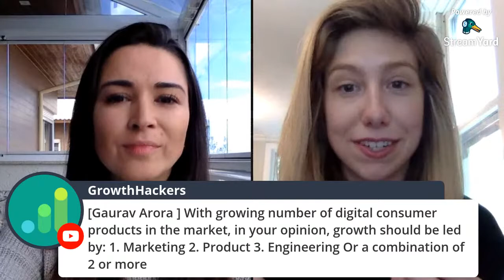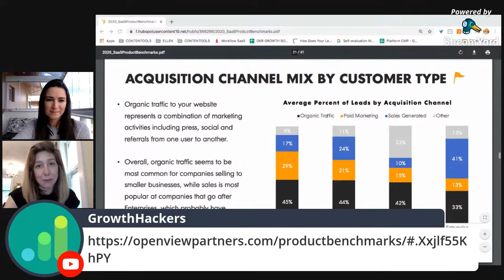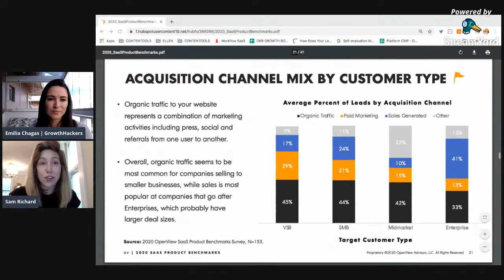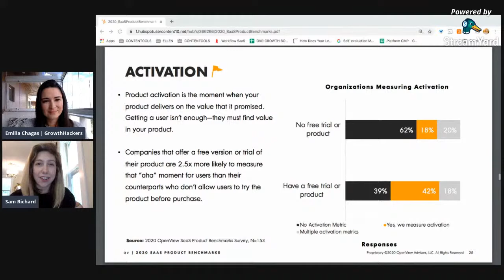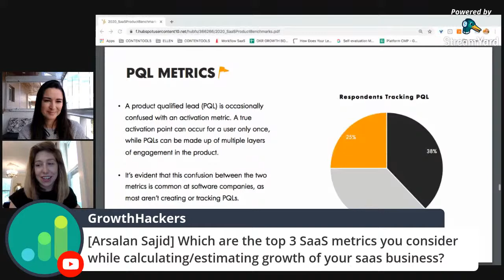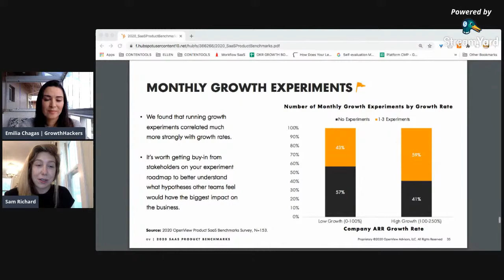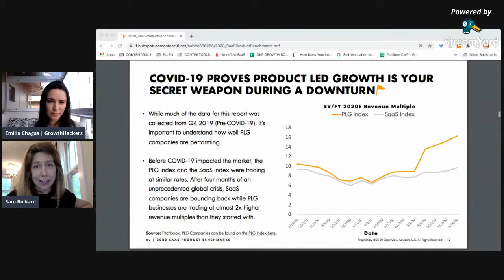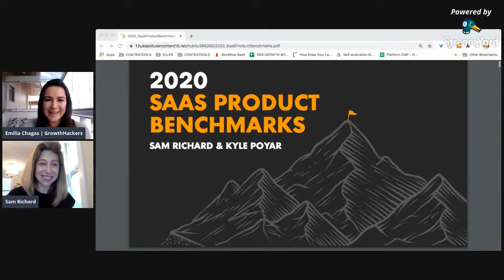AMA with Sam Richard, OpenView Partners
In this interview, Sam Richard, Director of Growth at OpenView Partners, talks about:
- Insights from CEOs and product leaders at over 150 SaaS companies
- Expert advice on how companies can layer in sales to drive growth

GrowthHackers.com is committed to helping growth and marketing teams unleash their full potential.